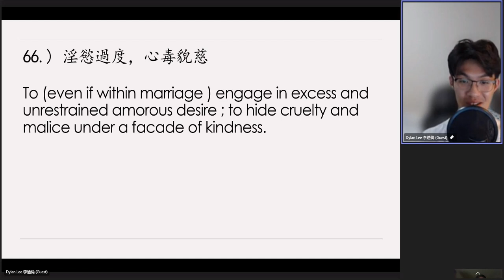(1)《To (even if within marriage) engage in excess and unrestrained amorous desire》20231120 57《太上感應篇》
Dylan Lee's 20231120（57）Review on《太上感應篇》Treatise on Response and Retribution （英文）
1）【分外營求。力上施設。
【心毒貌慈。穢食餧人。左道惑眾。】

　　看《感應篇》九十九節『淫欲過度』。註解裡面說：「邪緣外合，滅德喪心，太上固已垂戒於前矣」。這在前面說得很多很多。下面說，「至於夫婦正色，尤須有節。若云正色非淫，豈免縱欲殺身之禍」。後面註解得很多，諸位同修自己去看。佛法裡頭常說，愛是六道輪迴的根本，「愛不重不生娑婆」，這個愛就是愛欲；「念不一不生淨土」，這兩句話重要，淨宗法門「欣厭」兩個字圓滿的包括了。厭是什麼？厭離娑婆，厭離六道輪迴，首先就要把愛欲斷掉。你有這個東西，事上沒有，念頭上還有都不行。你有這個念頭，你就出不了六道輪迴。你要想往生極樂世界，專念阿彌陀佛，《無量壽經》上教我們「發菩提心，一向專念」，所以念不一不行。怎樣才一？二六時中只有這一念，除這一念，別無二念，那個念才一。這樣的人決定得生淨土，真的叫身心世界一切放下，我們要懂得這個道理。

　　如果有緣，一定要廣度眾生，為什麼？與菩提心相應，發菩提心。沒有緣分廣度眾生，他有堅固的誓願，他沒有緣、沒有機會，但是他有堅固的誓願。絕不是沒有度眾生的願，沒有度眾生的願，念佛念到一心不亂，也不能往生。所以往生的條件是「發菩提心，一向專念」，你發菩提心，你不能夠專念，不能往生；專念不發菩提心，也不能往生，這個我們要記住。所以愛欲一定要斷，要從心地上去斷，知道這個禍患無窮，無量劫來生生世世修行，出不了六道，就是被這樁事情害了。如果在這一生當中還不放下，那就跟過去一樣，跟西方極樂世界結個緣。你要問哪一天能往生？哪一世能往生？你得問，哪一個時候你把這個愛欲斷了，就是你往生極樂世界的時候，這個我們一定要懂得。註得很長，換句話說，就是說明這句話的重要性。

　　再看看底下這三句，『心毒貌慈，穢食餧人，左道惑眾』。這些事在現代社會裡面常常見到，我們自己要細心反省，我們有沒有犯這個過惡。外面容貌裝得和顏愛語，這種偽裝，實在講可以欺騙世人，真正有道行、有學問的人欺騙不了。世間愚人容易上當，太多太多了！末法時期，佛說了「邪師說法，如恆河沙」，魔王外道很會偽裝，很容易誘惑人。所以我們往往看到他徒眾很多，財力、物力非常雄厚，我們弘揚正法的四眾弟子遠遠比不上他。他會裝，我們不會裝；他用手段，我們沒有用手段。我們遵從佛的教誨，隨緣而不攀緣；他們是攀緣，絕不是隨緣。「穢食餧人」，這一句話引申的意思就很廣了，凡是不能用的、不堪用的，拿這個東西來布施供養，都是這個罪過。

　　「左道惑眾」，那就更廣了。尤其是佛門，我們如何辨別？佛教給我們一個基本的原則、方法，與戒定慧相應的是正法，與戒定慧相悖的是邪法。戒定慧的範圍也很廣，我們淨宗同學所依據的經論是五經一論，我們從經論裡面摘出五個科目，這五個科目諸位要是能善於運用，邪正、是非、善惡、利害你自然就能辨別。所以你用三福，用六和，用三學、六度、普賢十願做標準，與這個相應的是正法，與這個相悖的是左道，旁門左道。過去李炳老常常教我們要提高警覺，門內外很不容易辨別。佛門之外的這些外道，你很容易知道；佛門裡面的外道，所以這是古德講的叫門內外，愈是親近自己的，他這個思想不純正，都變成門內外了。甚至於我們同一個淨土宗、同一個淨宗學會，還有門內外的。為什麼會變成外道？他也在這裡修淨宗，也跟我們在一起，他的心要當領袖、要抓權，這個心就壞了，心就毒了。毒是什麼？貪瞋痴是三毒。不能夠放下名聞利養，在這個道場裡爭權奪利，製造小黨派，毀辱與自己對立的，都犯了這個罪。如果我們拿這五個科目一對照的時候，你就發現了。你要有標準，你才能辨別邪正、辨別善惡、辨別是非。

　　我們自己一個純一的善心，自然有諸佛護念，龍天善神保佑。縱然受到傷害，也不怨天、不尤人，自己回過頭來反省，重報輕受。如果我不認真修持、修行，報得比這個不曉得要重多少倍，這是屬於重罪輕報。所以心裡面自自然然就能做到逆來順受，我們的怨可以化解，災難可以消除；不能消除，也能夠減輕。所以心善、言善、行善，必定有利益。世出世間法裡面，決定不爭權，決定不奪利，不與人爭權利，不與人爭名位，我們要顧著道義。無論是什麼身分，無論自己居在什麼樣地位，都可以貢獻自己的心力，為一切眾生服務。居在職位上，要負起服勞役的使命；不在這個職位上，我們協助。像我們這個道場，我們全心全力協助李會長，他在領導，全心全力幫助他，他有多大功德，我們跟他的功德是相等的，無二無別。你明瞭這個事實真相，有什麼好爭的？佛教給我們要忍讓。但是今天的社會，小孩從生下來，大概就教他要競爭，你說這怎麼得了？以為擅於競爭，不擇手段能夠爭得到的，被社會大眾所讚歎，這個社會前途可悲。孟夫子過去跟梁惠王說的，「上下交征利，其國危矣」，那是講一個小國家，上是帝王，下是百姓，大家都爭利，競爭名利，這個國就危了。現在我們看看全世界上下交征利，所以外國的預言說，世界末日到了，世界危矣！

　　我們生在這個時代，來幹什麼的？來到這個地方受苦受難的嗎？那你就是應劫而來的。如果不是應劫而來的，你在這裡面絕不受這些災難的影響，勸導大家回頭。勸人回頭，首先自己要回頭，給人做一個榜樣。自己不回頭，如何能夠勸醒別人回頭？所以自己要回頭，要表演一個「於人無爭，於世無求」。我們把這兩句話做到，「發菩提心，一向專念」，對眾生來講，我們真的有了貢獻，這個行持就是貢獻。你不要認為，我這樣做，沒有人曉得；沒有人曉得，有鬼神曉得。鬼神今天學佛的人數，聽經念佛的人數，比我們看得見的這些眾生，不知道要超過多少倍，怎麼會沒有人知道？福不唐捐。我們念到「左道惑眾」，就想到還有人來批判《無量壽經》的會集本，這是「左道惑眾」裡頭與我們最接近的、最貼近的了。所以你們仔細想一想，正法出世，決定有魔來擾亂。魔為什麼來擾亂？世尊在世的時候，魔王波旬就說得那麼清楚，魔不希望這些眾生超越三界，他喜歡魔子魔孫愈多愈好，愈多愈歡喜。多福多壽多男子，那是魔的觀念，不是佛法的觀念。佛要度一個眾生出三界，就等於說有一個人移民出去，離開我們國家，這個做國王的人痛心了，我的國民怎麼又少了一個？所以魔很執著。他也護持佛法，他也禮請法師、大德、佛菩薩講經說法，就是不希望人出三界。你行善積德他歡喜，你要是了生死出輪迴他不歡喜，總給你做種種障礙。

　　我們曉得，夏蓮居老居士會集這個本子，不曉得要度多少眾生，魔看到這個本子多討厭，總想盡方法，讓大家對這個本子喪失信心，去念其他的本子。其他的本子果然認真來念，也能成就，但是我們能夠想到，他很不容易往生，因為他沒有定功，他沒有智慧，他沒有信根。今天人說這個好，他相信他，違背了那個相信的；明天再一個人說，還有一個好的，比這個更好，他又捨棄這個。他的心是浮動的，他沒有主宰，很容易上魔的當。今天遇到這個魔，告訴你這個不好，你要學那個本子；學了一兩年，又來一個魔，告訴你這個本子不行，還有那個本子好，讓你一生當中常常換法門，你就一個成就都沒有了，一事無成。不管哪一個法門，得「一門深入，長時薰修」，他就決定有成就，這個原理原則，我們一定要明瞭。所以諸位就你自己程度、你的生活環境，你所歡喜的法門，選定一個，一生不變，你決定有成就。常常改變法門，這個人決定沒有成就，諸佛如來都度不了他，都幫不上忙。